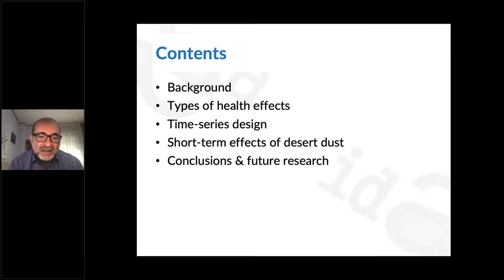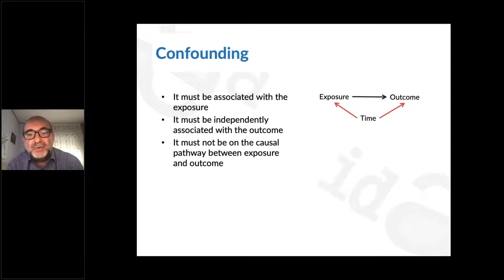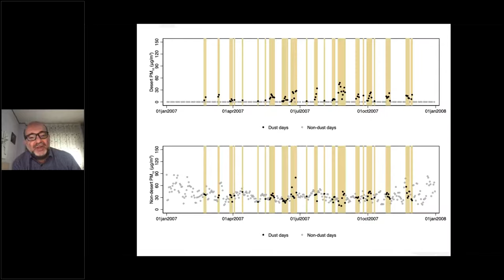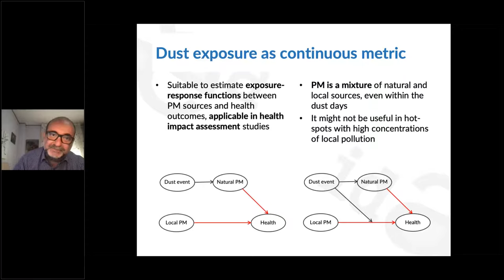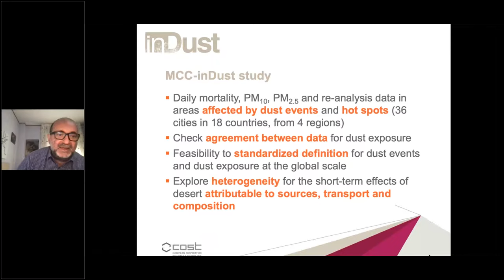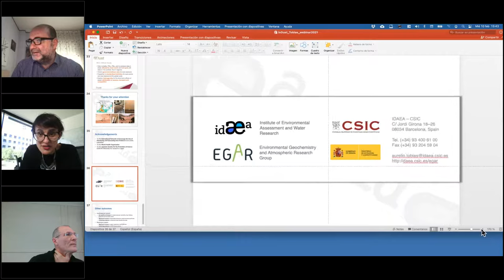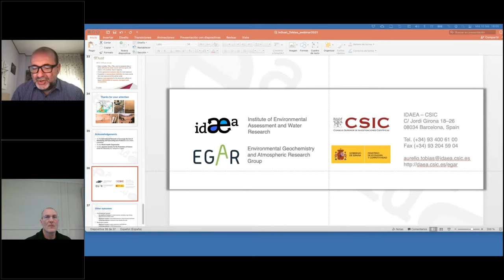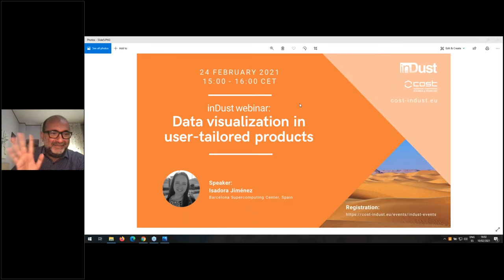Short-term health effects of dust by A. Tobías | inDust webinar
inDust webinar by Aurelio Tobías (Institute of Environmental Assessment & Water Research, IDAEA-CSIC). The lecture focused on the methods used to assess the short-term impacts of desert dust on health.

inDust is a COST-funded international network which provides research and assists sectors of society that are affected by airborne mineral dust. The Barcelona Supercomputing Center (BSC) is the Grant Holder of inDust COST Action (CA16202).